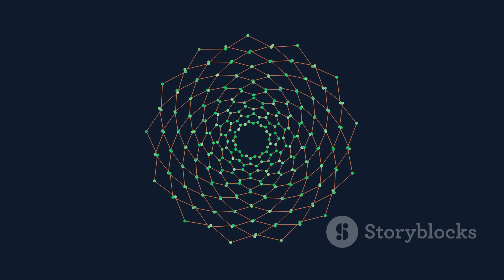Unraveling the Cosmic Web: A Journey Through the Universe's Large-Scale Structure